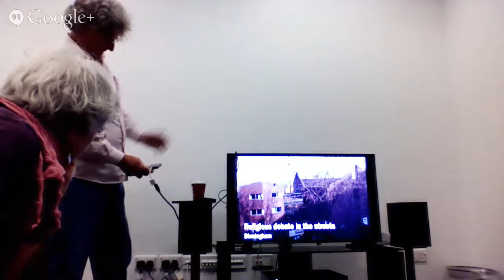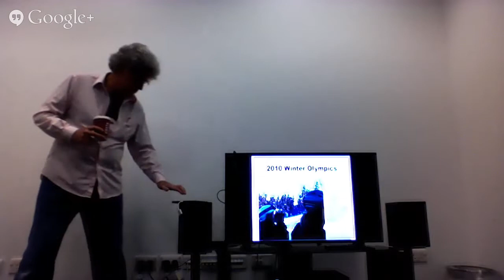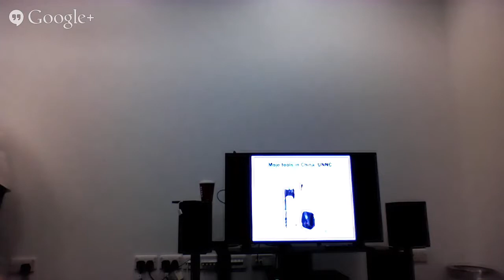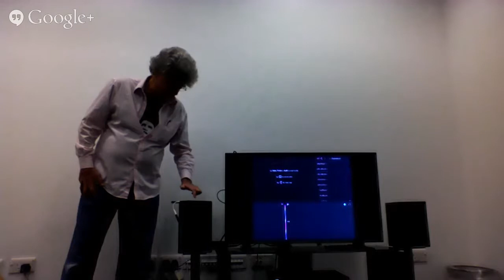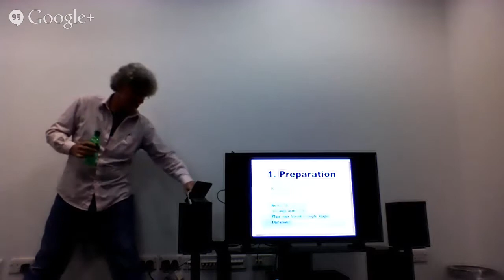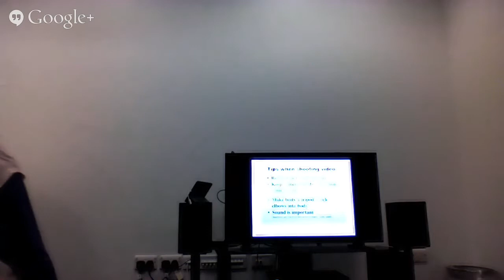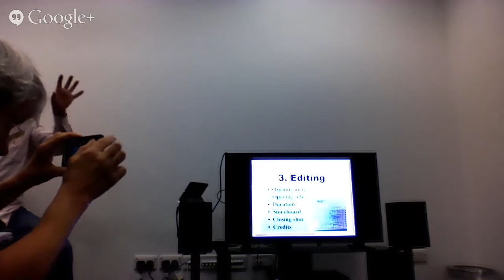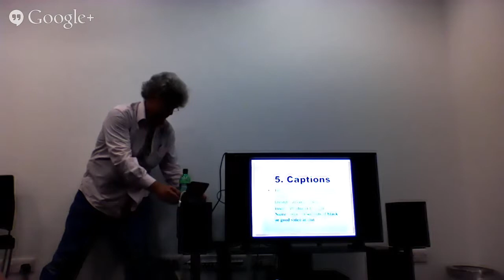Stephen Quinn on iPad journalism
A live streamed video of Stephen Quinn's talk to MA Online Journalism students at Birmingham City University